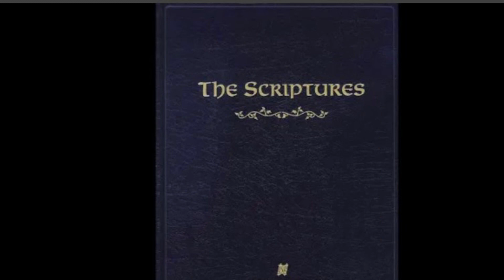Romiyim Romans Chapter 15